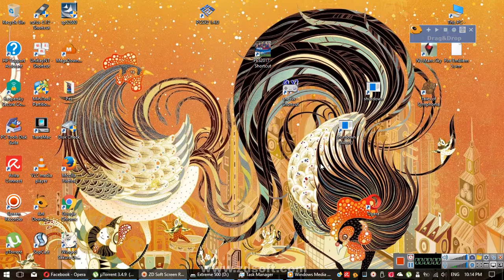Rec 2017 03 14 22;14;42